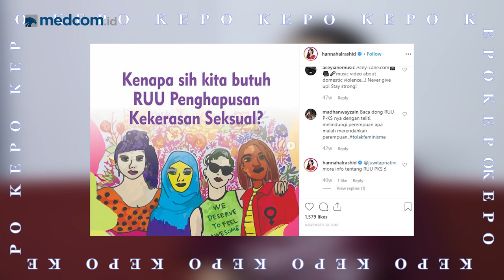Pernah Alami Pelecehan, Kini Hannah Al Rashid Perjuangkan Kesetaraan Gender | Kepo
Aktris peran Hannah Al Rashid mengaku tertantang bisa terlibat dalam film Ratu Ilmu Hitam. Perempuan 33 tahun itu sudah kesekian kalinya main film bergenre horor. Menurutnya, karakter di film Ratu Ilmu Hitam ini adalah salah satu peran terberatnya bahkan bisa membuatnya depresi.

Selain dikenal sebagai aktris, Hannah Al Rashid kerap menyuarakan aspirasi terkait kesetaraan gender dan perlindungan terhadap perempuan. Apa yang membuatnya berani dan lantang menyuarakan hak-hak perempuan? Dan bagaimana cerita Hannah soal pengalamannya tentang pelecehan?

Simak selengkapnya di  video berikut ini.